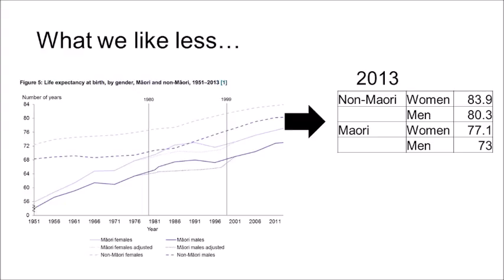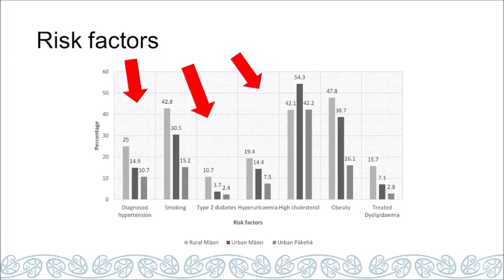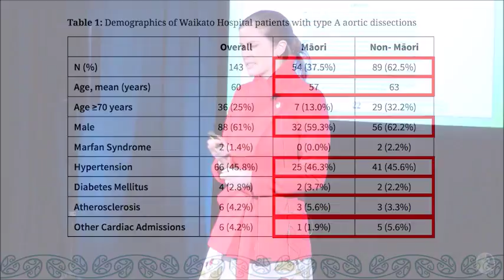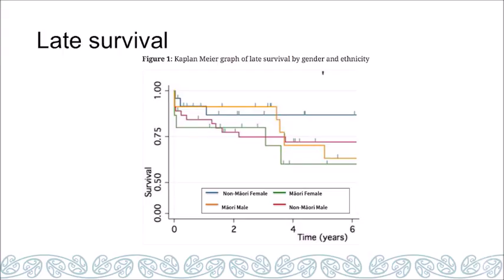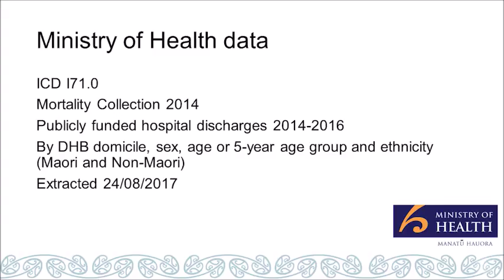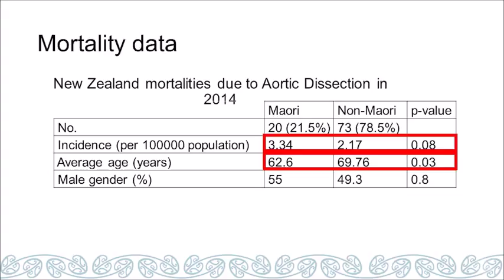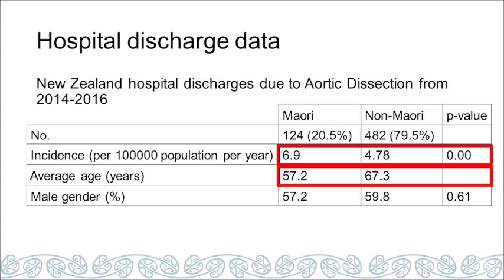Aortic Dissection in the Maori Population - Dr Katherine Hulme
Prevalence and risk factors... Outcomes... International Perspective...

Commentary by Prof Adam El Gamel, Mr Vasudevan, Prof Malcolm Underwood, Prof Roberto Di Bartolomeo, Dr Mark Davis